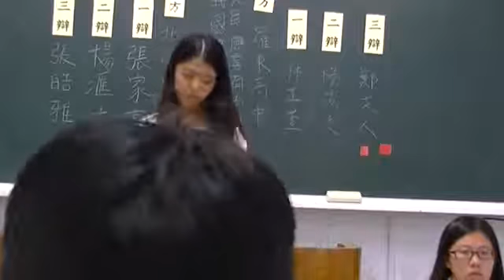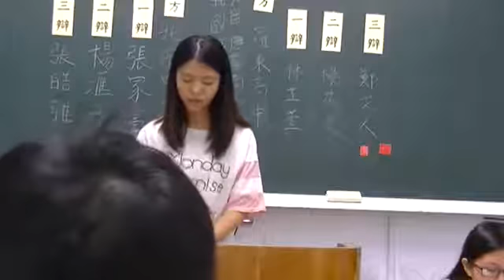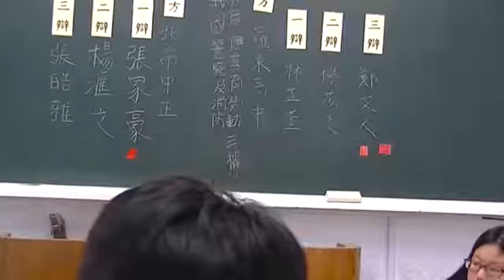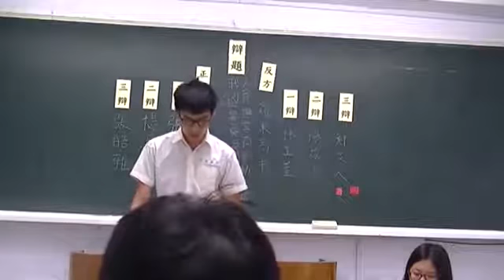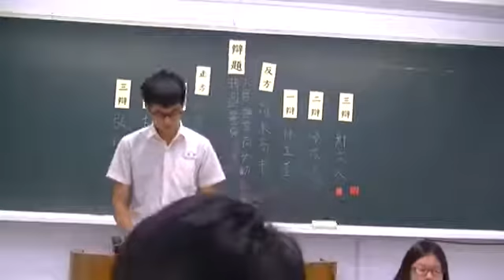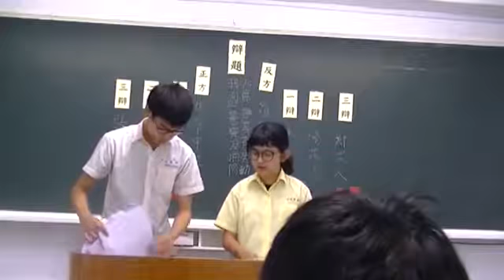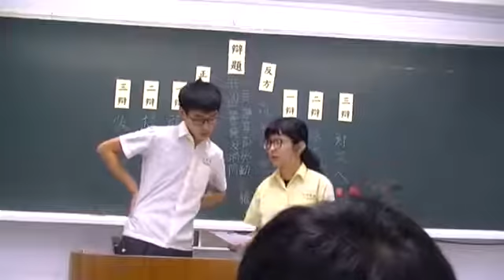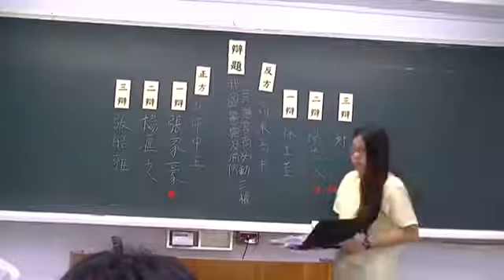第二十八屆蘇州盃：初賽第二天時段一 北市中正對羅東高中part1